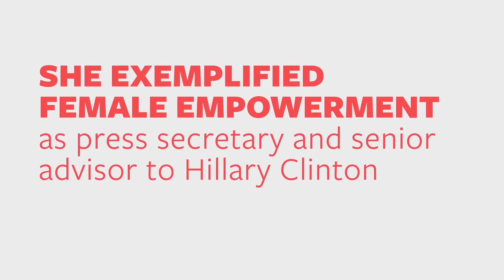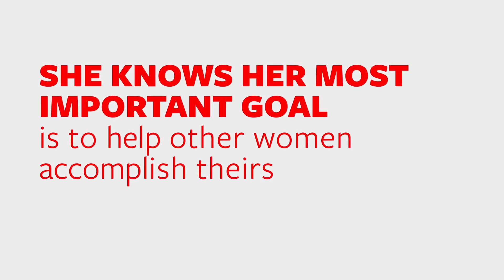Lisa Caputo Congrats